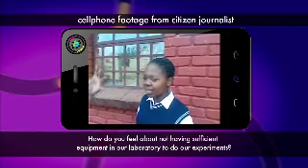Limpopo Seboye Secondary School